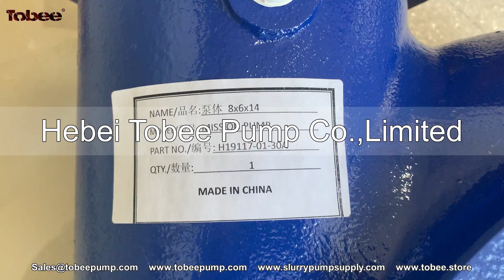Tobee® H19117 01 30A Casing for 2500 8x6x14 Pump